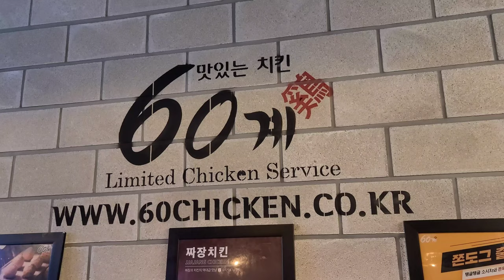ジャージャー麵味のチキンを初めて食べた韓国人と日本人の反応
韓国のジャージャー麵味のチキンを初めて食べた韓国人と日本人の反応です。

It's black bean based chicken. See how we react after eating it.

Google info
Black bean based chicken (60계 치킨)